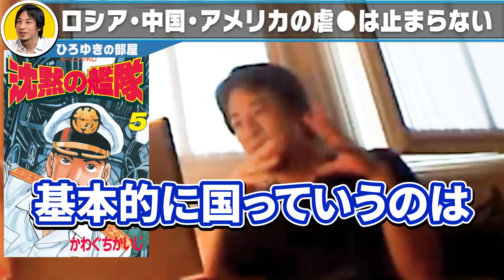【ひろゆき】彼らは世界の領土を独り占めしようとしています。国連でさえもロシア・中国・アメリカには逆らえない状況です【 切り抜き ウクライナ ロシア 戦争 博之 第三次世界大戦 hiroyuki】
0:00 戦争が正しいと思っている国
1:20 民主主義の弊害
2:01 国連が逆らえない国
3:04 日本人の多くが勘違いしていること
3:42 G7で揉めまくる国々
4:18 北朝鮮は今後こうなる
5:36 アメリカと日本は"仲が良い"は嘘
6:31 アメリカはわざと日本の周りに敵国をつくる
7:40 戦争がこの世から無くならない理由
8:31 人口が減ったら戦争はなくなる？
8:58 こうなると日本は戦争するしかない
10:00 正義で世界は動いていない

「１％の努力」大ベストセラー書籍（西村ひろゆき 著）
「だんな様はひろゆき」 (ソノラマ＋コミックス)（西村ゆか 著）
「僕が親ならこう育てるね」

【ひろゆき】ウクライナを舐めすぎた結果…ロシアの戦争敗北が確定しました。プーチン政権崩壊まで秒読みです【 切り抜き ロシア ウクライナ ゆっくり 第三次世界大戦 戦争 解説 hiroyuki】
【ひろゆき】コレコレやガーシーch等の暴露系YouTuberは潰されますよ。芸能人や有名人の暴露をすることが危険すぎる理由【 東谷義和 シバター ガーシー 切り抜き 論破 博之 hiroyuki】
【ひろゆき】かまいたち山内・濱家さんとマトリックスイベで共演した感想
【ひろゆき】日経テレ東大学の成田悠輔助教授がホリエモンに放った一言
【ひろゆき】第三次世界大戦はこうして始まるのかもしれません…国連でさえもロシア・中国・アメリカには逆らえない状況です…【 切り抜き ウクライナ ロシア 戦争 博之 第三次世界大戦 hiroyuki】

西村博之さんの公式雑談生放送の見どころや役立つ情報を切り取り
論破や名言を編集しひろゆき切り抜き動画を投稿しています。

※当チャンネルはひろゆきさんの動画管理元であるガジェット通信様と正式な契約の元でMCNに加入し運営しております。